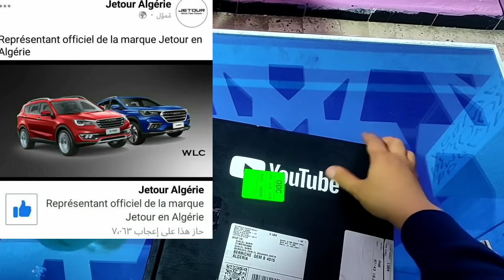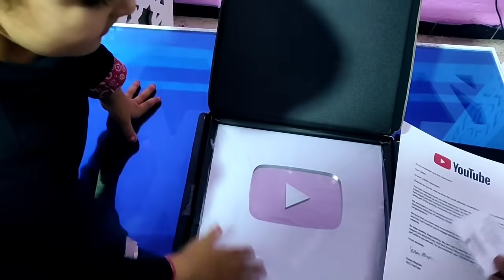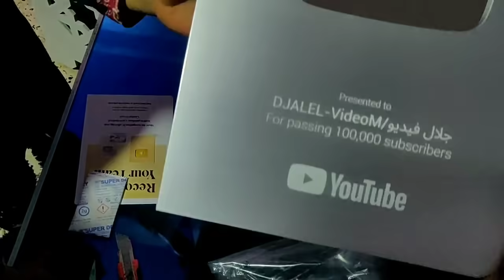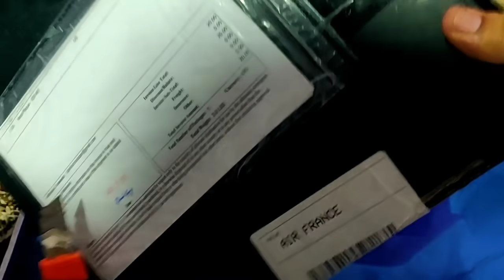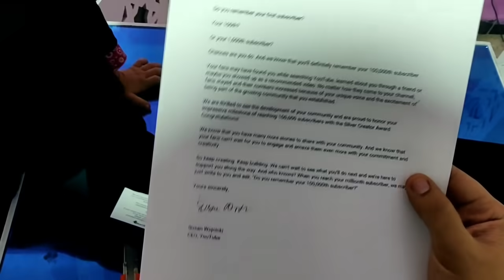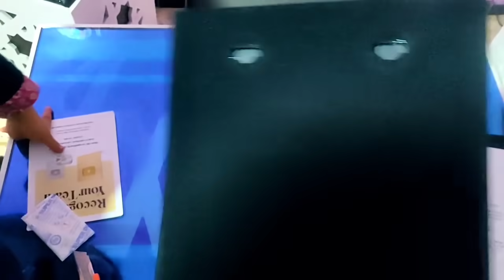استيراد السيارات اربعة وكلاء فالفيس بوك من اجل ترويج لسيارتهم وموعد استيراد السيارات الجديد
اسعار السيارات- اسعار السيارات في الجزائر-  بيع السيارات _ شراء السيارات _ سوق السيارات - السيارات السياحية - السيارات النفعية - الشاحنات - اسعار العتاد الفلاحي - الجرارات - اسعار الجرارات -اسعار العتاد الاشغال العمومية _الهاربين -  الهيليكس و التويوتا -  سوق واد كنيس -سوق تيجلابين -  سوق الحامة - سوق بير وناس - جلال فيديوا - جلال اسعار السيارات  _ سيارات المستعملة - سوق سدراته -  سوق الرمشي - المزادات الامريكية لسيارات-Toyota Lamborghini tractor tracks Toyota Hilux Nissan Navara Massey Ferguson- New Holland . لاتنسوا الاشتراك فالقناة